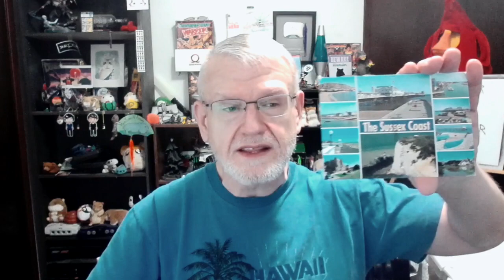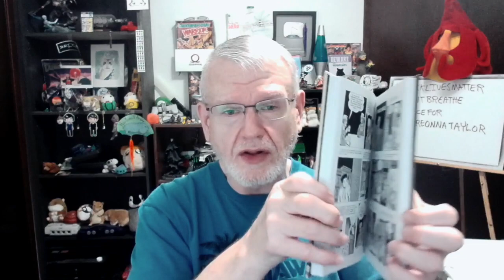An "Unboxing" AND Another Postcard- Thank You! - Dorky Grandpa Vlogs - Bom Dia, Maidin Mhaith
Some very nice people sent me a package and someone else sent a postcard! Thank you so very much- it is GREATLY appreciated! I hope everyone enjoys today's "grab bag" video, AND I hope your day is as awesome as it can possibly be :)

NearlySeniorCitizen
Shelton, WA
98584